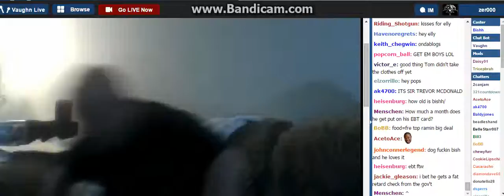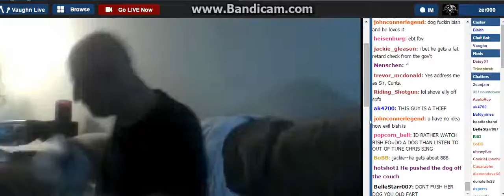Hands 0ff Elly That's Her C0uch